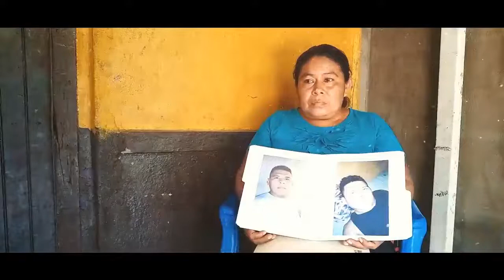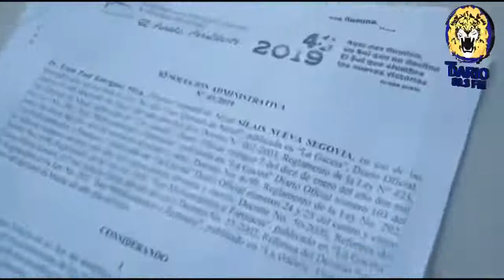Noticias en la Mañana, Miercoles 5 de Junio 2019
• Gobierno ordena cierre de empresas como medida de represión

• CIDH extiende medidas cautelares a trabajadores de la CPDH

• Familias denuncian amenazas de muerte por parte de jefes de la policía